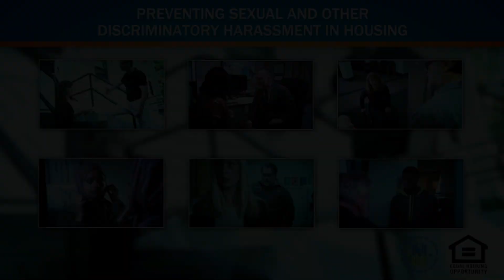Quid Pro Quo Sexual Harassment (with Audio Descriptions)